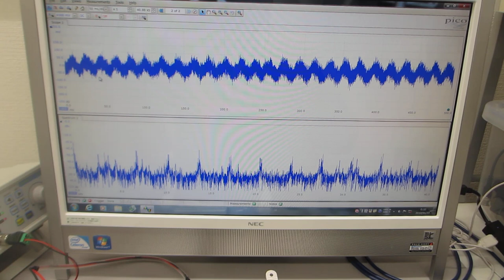オリジナル超音波発振制御プローブの利用技術（超音波システム研究所）